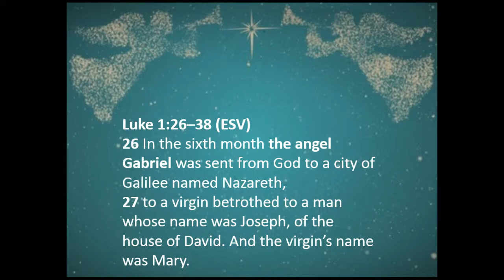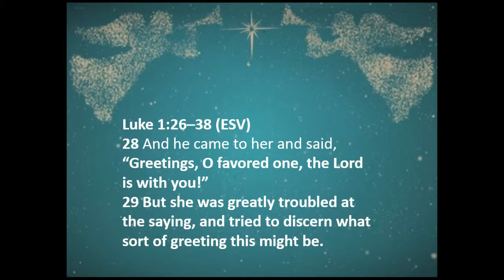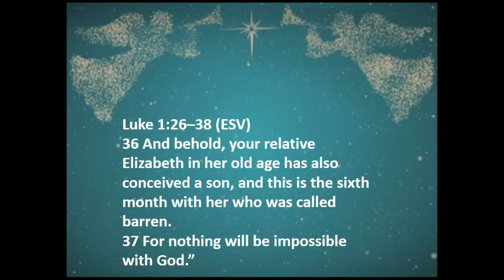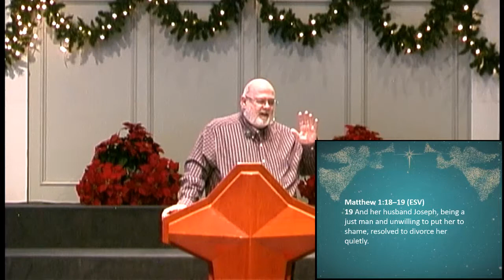Voices from the Incarnation: The Angels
Voices From the Incarnation
Luke 1:26-38